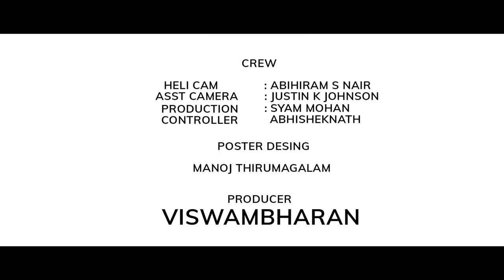SAAJAN. NEW ALBUM SONG/ Shaji Sreemangalam/Reena Murali/K G Krishna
SREEMANGALAM CREATIONS
ROMANTIC MUSIC ALBUM

MUSIC CREDITS
Key Programming: Monsraj
Flute: Alichan
Rhythm: Seban
Violin: Abhijith
Mixing: Reji Sreerag

Studio: Chethana, Thrissur
Sreerag, Karunagappally

Cast: Mahesh R Kannan
Aparna R Tvm
Balamurali Raj

Crew: Abhiram S Nair
Asst. Camera: Justin K John
Production: Syam Mohan
Controller: Abhishek Nath

Poster Design: Manoj Thirumangalam
Producer: Viswambharan